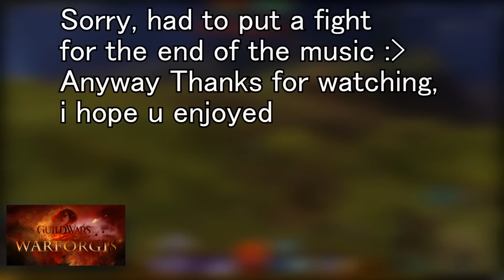Miam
Hi ho, small scale mostly, 1vs1 / 1vsX / 2vsX / 5vsX
Guardian pov ( Jhiana )

Stats at the end of the vidéo .

We are still recruiting french players : Arborstone [FR]

~Jhiana